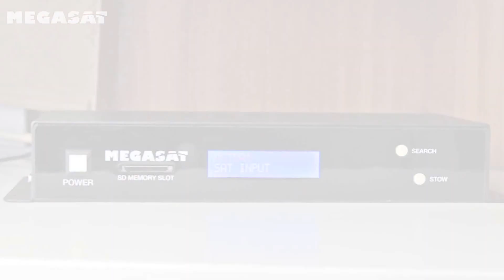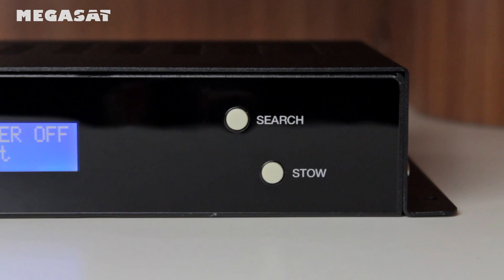Caravanman 65 Premium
Der 65 cm große Set-Off-Spiegel aus Aluminium sorgt für ideale Empfangsverhältnisse auch bei schwachen Satellitensignalen.
Niedrige Aufbauhöhe von nur 19 cm im eingeklappten Zustand. Dadurch ist auch eine Montage auf hohen Fahrzeugen möglich, ohne die Durchfahrtshöhe erheblich zu beeinflussen.
Die Ansteuerung erfolgt über ein im Lieferumfang  enthaltenes Steuergerät (vorprogrammiert), das auf Knopfdruck innerhalb kürzester Zeit den gewählten Satelliten vollautomatisch findet und für pures Radio- und Fernsehvergnügen sorgt.